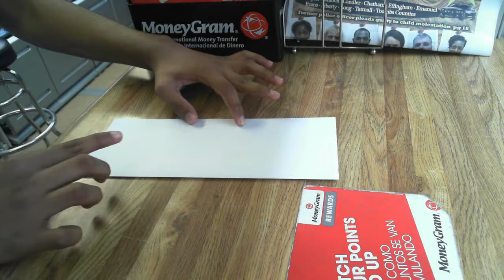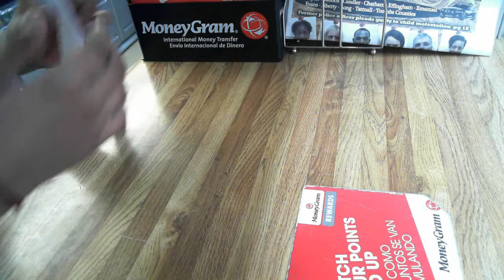How to make a cool and fast looking jet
hello guys this is my 1st time making this video and i hope you can see what is happening so stay and bare with me. please rate, comment, and subscribe, have fun and thank-you! sorry for making it fast. also this plane is the BEST for all situations. it can be a glider if thrown slowly and accurately, it  can be also fast, if thrown hard. and it can do tricks if steered properly.